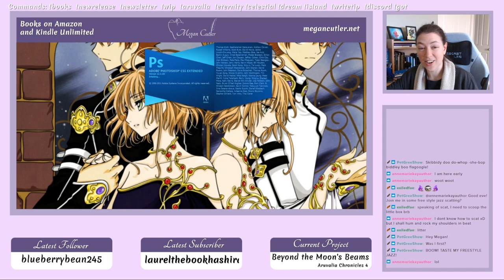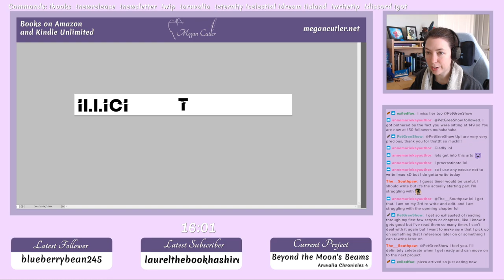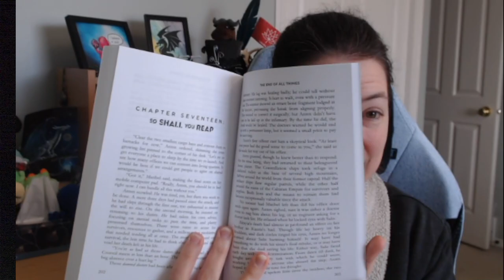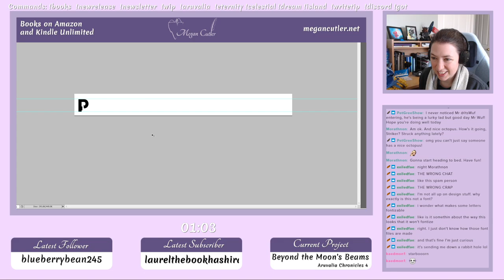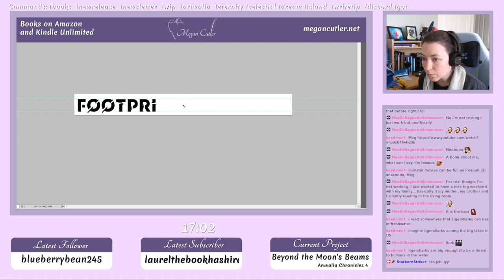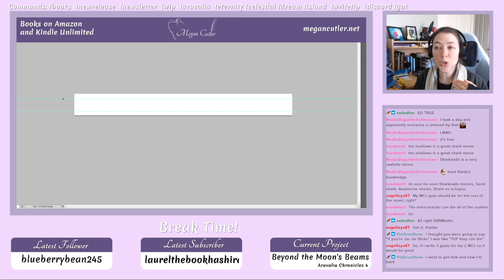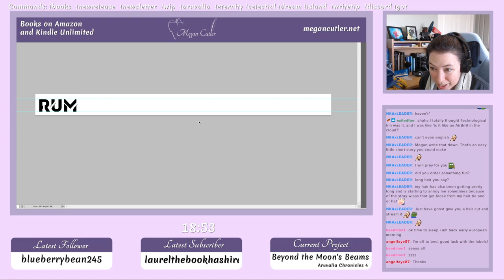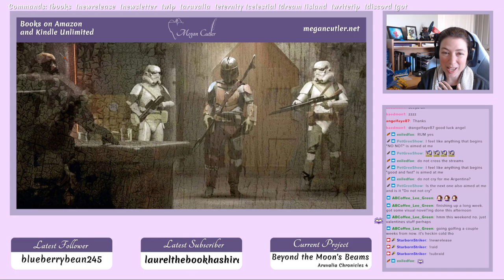Making Smooth Jazz Chapter Labels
Originally Streamed February 10th

For my Celestial Serenade paperbacks I make fancy chapter labels. The font my cover artist uses for the covers isn't encoded as a font, though, so I have to make them by hand.

I don't find this process to be particularly enjoyable, but it is nice to share it with friends. So while I make the labels for Smooth Jazz (book 7 of the Celestial Serenade) we did some shop and geek talk.

The Celestial Serenade is a space opera that follows the clash of three epic civilizations. When humanity dug up an ancient computer capable of contacting deep space, they had no idea it would draw them deep into a war between the Caltaran and Ruvali empires. Two brave women see the path to salvation but can they reach across time and space to unite their peoples and establish peace? (Learn more about the Celestial Serenade